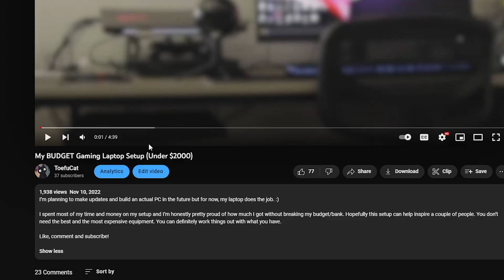Valorant: Top 5 BEST Crosshairs!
crosshair codes- (in order)
(0:47) crosshair 1-
(1:16) crosshair 2-
0;P;h;0;0l;4;0v;2;0g;1;0o;1;0f;0;1b;0
(1:55) crosshair 3-
(2:36) crosshair 4-
(3:18) crosshair 5-
0;s;1;P;c;7;h;0;d;1;0b;0;1b;0

Feel free to join the Community on Discord!